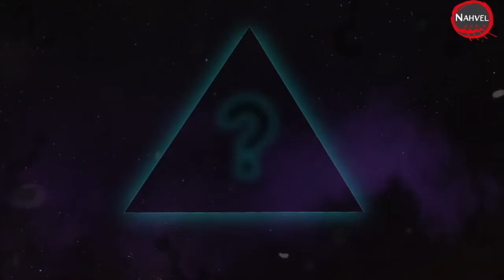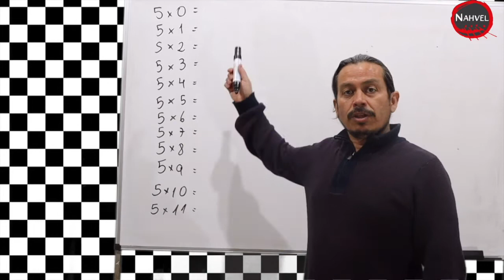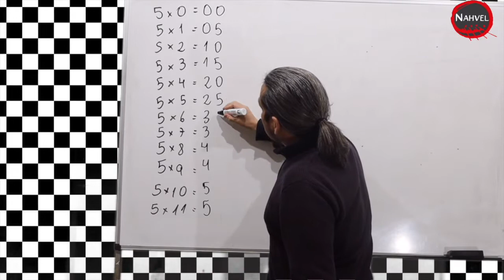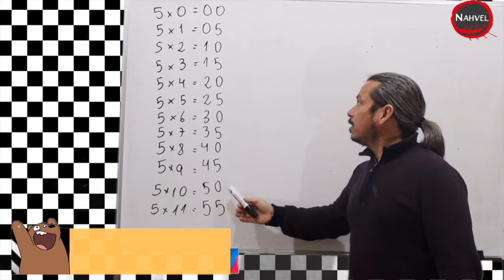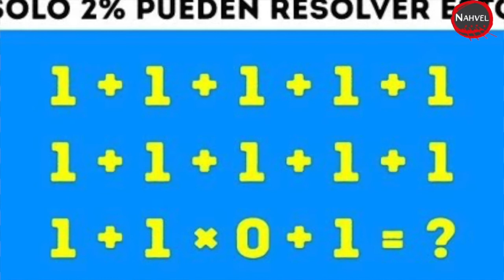TABLA DEL 5 - TÉCNICAS MATEMÁTICAS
Hola, soy el profesor de matemática Marcos Oyarzún y te invito a conocer algunos trucos para aprender la TABLA DEL 5. Hoy junto a tus personajes favoritos de cartoon network.
Además te desafío a resolver el acertijo de la semana.